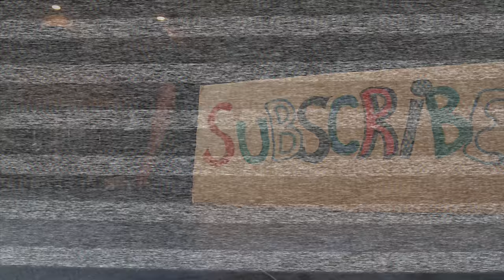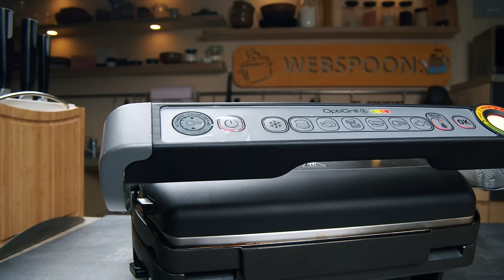Everyone's Buying Waffle Maker After Seeing This Genius Ideas! 9 Awesome Recipes That Will Amaze You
Embark on a culinary journey with our latest compilation of waffle iron recipes! 🌐🧇 Dive into a world where every minute of the video unveils a new gastronomic delight. From hearty corn and cheese potato waffles to exquisite waffle tacos, we've got ideas to tantalize every palate. Join us in the kitchen and transform your breakfast, lunch, or dinner into a true culinary festival! 🍴✨

Contents:
00:00 - Corn ’N’ Cheese Potato Waffles Recipe 🌽🧀🥔
01:11 - Savory Cheese and Tomato Waffle Recipe 🧀🍅
02:32 - Breakfast Waffle Tacos Recipe 🌮
03:45 - Pepperoni Pizza Waffles Recipe 🍕
04:40 - Waffle Iron Omelettes 🍳
05:39 - Best Waffle Corn Dogs Recipe 🌭
07:03 - Hash Brown Waffles Recipe 🥔
08:31 - Waffles with Mushrooms & Garlic Bacon 🍄🥓
10:54 - Caramelized Onion Waffles Recipe 🧇🧅

Corn 'N' Cheese Potato Waffles Recipe
 boiled potatoes - 400 g
 canned corn - 170 g
 salt - ½ tsp.
 rainbow peppercorns - ½ tsp.
 spinach - 5 pcs.

Savory Cheese and Tomato Waffle Recipe
 parmesan cheese - 100 g
 egg - 2 pcs.
 dill - 5 branches
 sun-dried tomatoes - 50 g
 olives - 50 g

Breakfast Waffle Tacos Recipe
 onion - ½ pc.
 ground beef - 300 g
 himalayan salt - 1 tsp.
 rainbow peppercorn - ⅓ tsp.
 egg - 1 pc.
 tortilla - 2 pcs.
 cheddar cheese

Pepperoni Pizza Waffles Recipe
 egg - 2 pcs.
 pepperoni sausage - 80 g
 cheddar cheese - 100 g
 green onion - 5 branches
 kebab sauce

Waffle Iron Omelettes
 dried tomatoes - 1 tsp.

Best Waffle Corn Dogs Recipe
 sour cream 15% - 200 g
 butter (melted) - 70 g
 hot dogs - 4 pcs.

Hash Brown Waffles Recipe
 potatoes - 800 g
 water

Waffles with Mushrooms & Garlic Bacon
 olive oil
 bacon
 egg

Caramelized Onion Waffles Recipe
red onion - 500 g
dry red wine - 80 ml
butter (melted) - 80 g
star anise
balsamic vinegar - 150 ml

Hey there, if you enjoyed this video, here's how you can show your support:
👍 Give the video a thumbs-up! Your positive feedback means a lot to us and helps our channel grow.
💬 Feel free to drop a comment or ask any questions about the recipe. We're always excited to hear from you and provide answers.
This way, you'll never miss out on our new videos featuring quick and delightful recipes.
🙏 Thanks for spending your time with us!